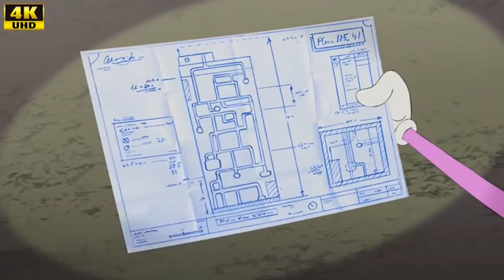oggy and coackroach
amir